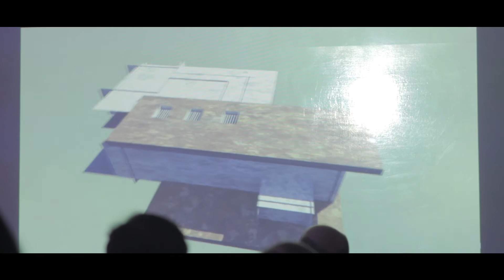TCU New Media Writing Studio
Performed by: Jon Luc Hefferman
Needle Drop Co.